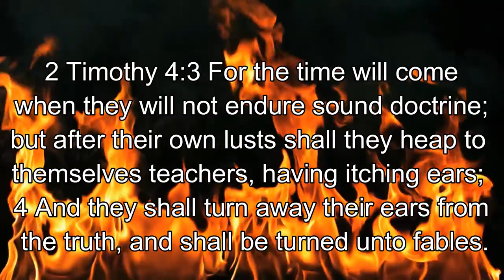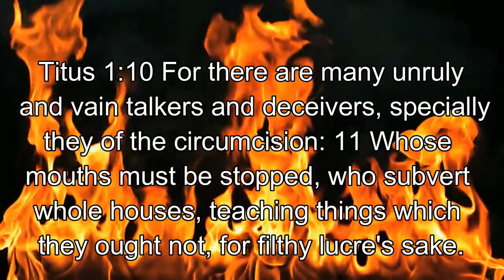Who needs the Godhead? We have the Trinity!